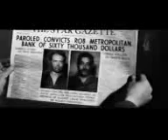Wolf Dog (1958)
Just paroled from a prison term for manslaughter, ex-Marine Jim Hughes makes a new start with his wife Ellen and ten-year-old son Paul, on a ranch given him by his old Corps commander. Krivak, a vicious neighbor, threatens to take the land away from him after Jim refuses to sell. He instigates a fight between his dog Thunder and Paul's much smaller dog, which is killed. Later, the grieving Paul finds a wild puppy, half dog and half wolf, and Jim lets him keep it. Preparing to take his herd to market, Jim finds his fences cut and his herd stolen. He is accosted by two escaped convicts, Trent and Hawkins, who knew Jim in prison, and they force him to take them in. Trent sends Paul into town for some medicine, where his now-grown dog, Wolf Dog, and Thunder get into a fight and Thunder is killed. Krivac goes to the ranch gunning for Jim.

John Bath's music later used in The Forest Rangers.

Director: Sam Newfield
Writer: Louis Stevens
Stars: Jim Davis, Allison Hayes, Tony Brown